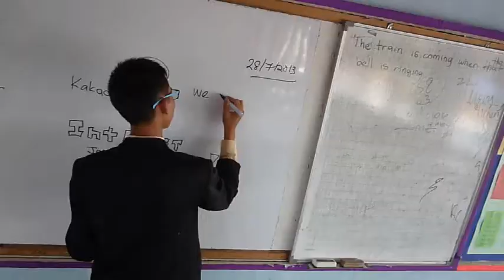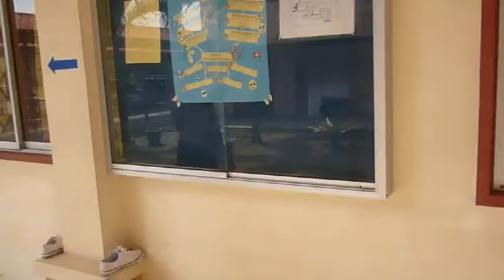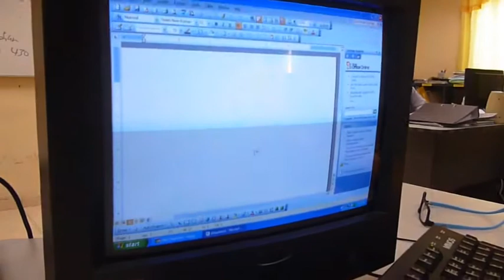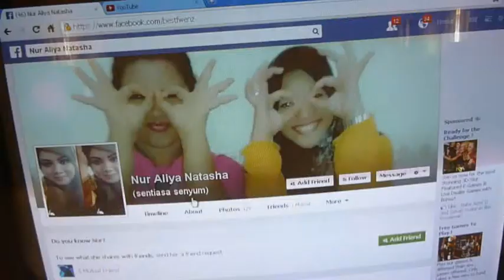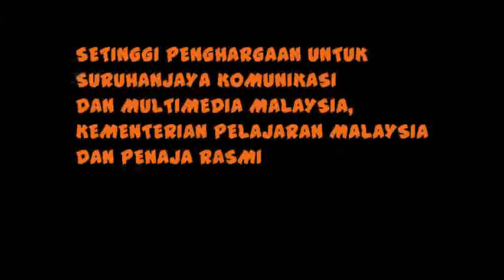smk melor_jangan salahgunakan internet_ashraffjunior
internet perlu diguna sebaiknya..so kliklah dengan bijak